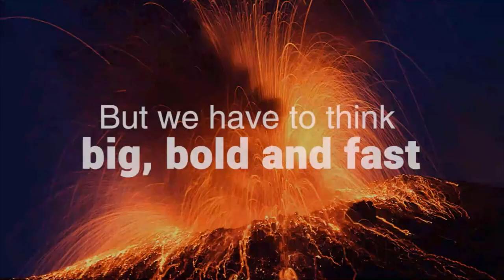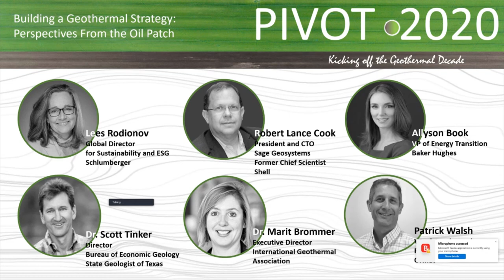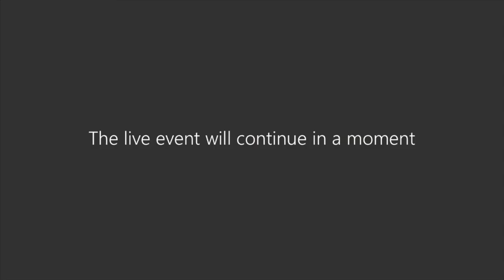Pivot2020: Building a Geothermal Strategy: Perspectives From the Oil Patch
Geothermal energy is all the rage right now in the oil patch. From carbon neutrality commitments to a movement by industry to leverage core competencies in building clean energy portfolios, a confluence of events has positioned geothermal as an attractive strategic investment for oil and gas companies. This panel will explore the process of developing a geothermal strategy from a variety of viewpoints in oil and gas and beyond, what types of geothermal engagements are of interest in the near and longer term, and how oil and gas industry engagement in geothermal is likely to play out in coming years.